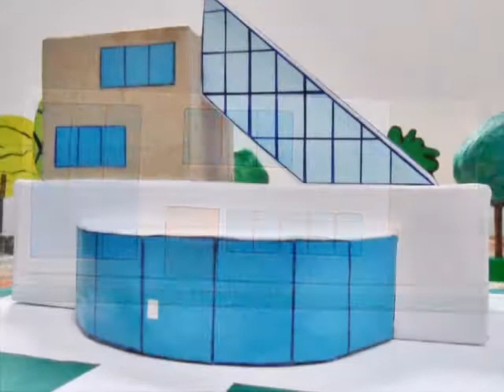Casas de Maquetópolis - Casas Modernas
Neste vídeo das ''Casas de Maquetópolis'', são mostradas as ''Casas Modernas'' da cidade de maquetes feitas com papel e materiais recicláveis, Maquetópolis.

A Casa Moderna, foi uma das primeiras maquetes de uma casa feita em Maquetópolis. Ela tem um andar e uma garagem.

A maquete foi feita com uma caixa de perfume e uma caixa de tintura para cabelo, a garagem e o terreno foram feitos com papelão. A maquete foi colorida com papel sulfite branco, papel cera verniz azul claro, papel pardo e papel cera verniz laranja.

A outra ''Casa Moderna'', foi feita na aula de maquetes, no curso de Arquitetura e Urbanismo da faculdade Anhanguera de Taubaté.

A maquete foi feita sobre o tema de formas e volumes, construída com caixas de creme dental, caixa de creme e caixa de tintura para cabelo. A maquete foi colorida com papel sulfite branco, papel sulfite azul, papel cera verniz azul claro, papel pardo.

Veja mais detalhes e informações desta e de outras maquetes de casas no blog de Maquetópolis